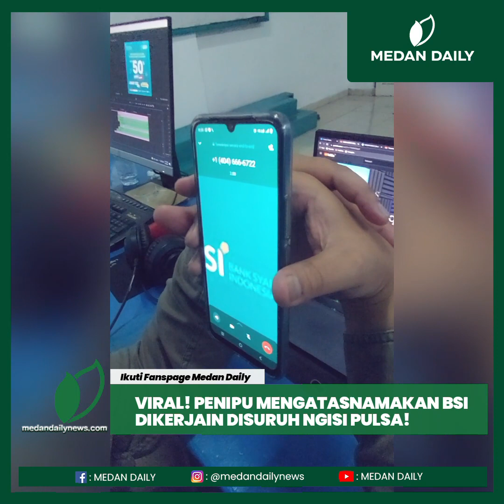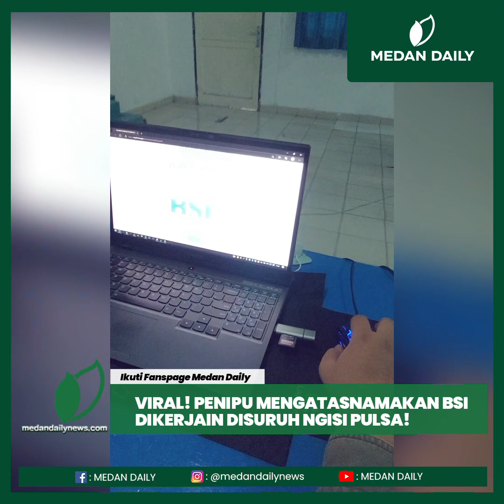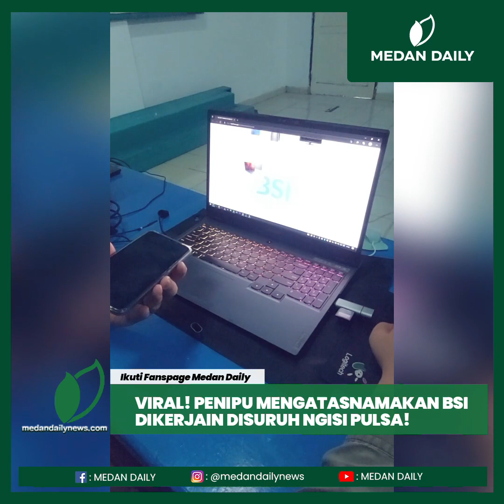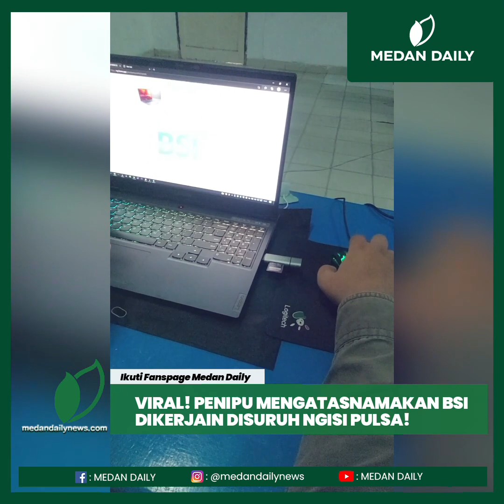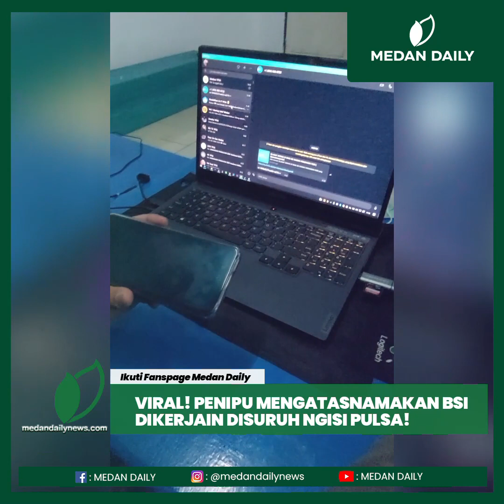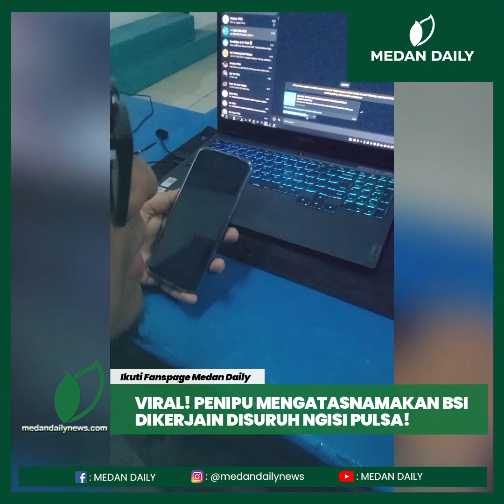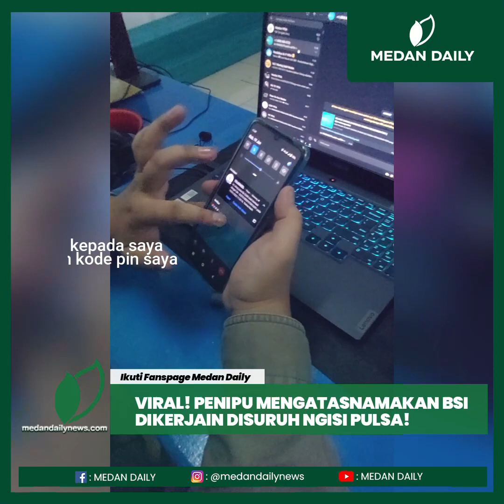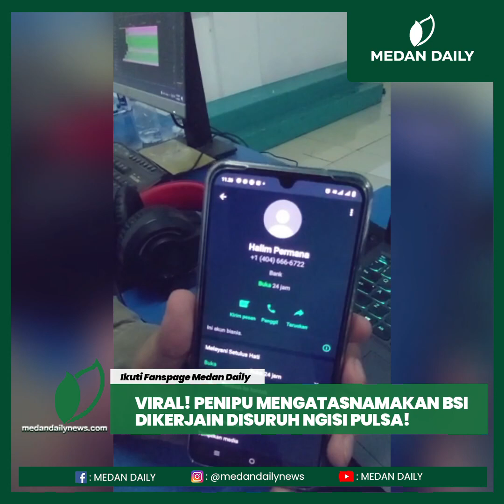VIRALKAN! PENIPU MENGATASNAMAKAN BSI, ENDINGNYA MALAH DISURUH NGISI PULSA!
Kali ini admin Medan Daily dihubungi dengan seseorang mengatasnamakan dari Bank Syariah Indonesia (BSI), bahwa saya menerima undian berhadiah berupa barang elektronik.
Sipenipu pun memberikan link untuk mengisi dan melengkapi data diri saya. namun yang anehnya dilink tersebut kita disuruh untuk mengisi no pin dan kode aktivasi yang diberikan BSI kepada kita. Padahal itu kode rahasia yang pihak bank berikan kepada kita untuk membuka mobile banking.
Jadi hati-hati untuk semua warganet jika mendapati telepon yang mengatasnamakan dari perusahaan tertentu, jika yang melek teknologi mungkin bisa menghindari kejadian penipuan seperti ini. namun bagi orang-orang tua kita yang belum paham dan mengerti dengan dunia digital mungkin bisa menjadi korban penipuan.
Share dan Bagikan Video ini ya Sahabat Medan Daily.